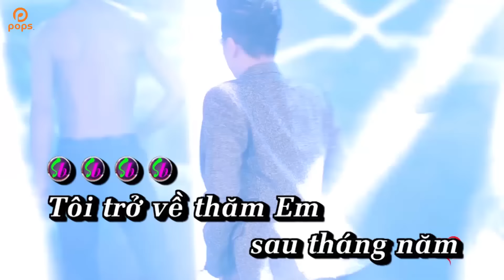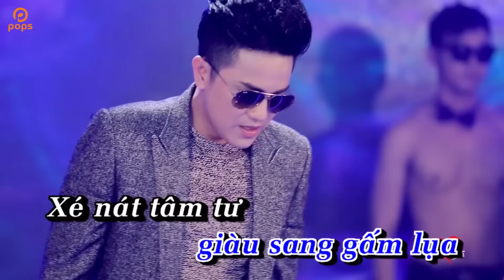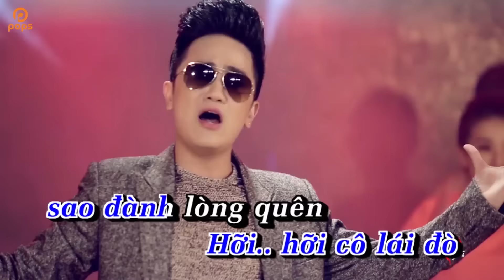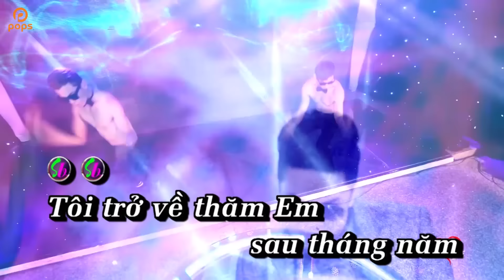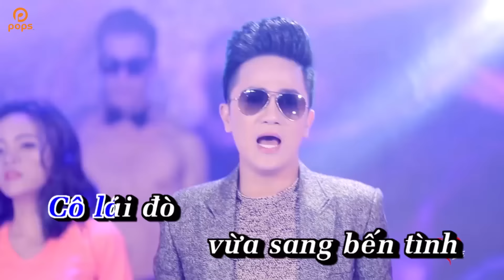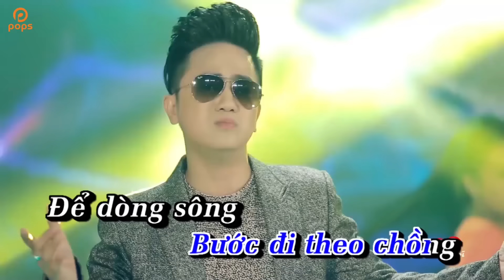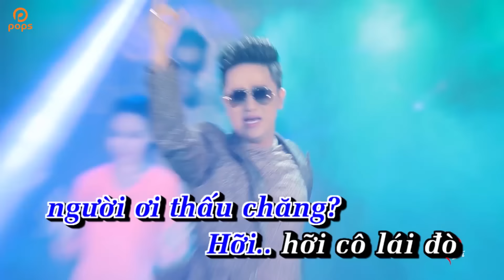[Karaoke] Bến Sông Chờ Remix - Khưu Huy Vũ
. Bài hát: [Karaoke] Bến Sông Chờ Remix
Ca sĩ: Khưu Huy Vũ